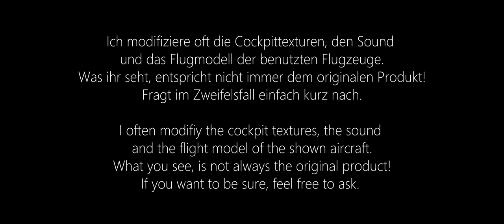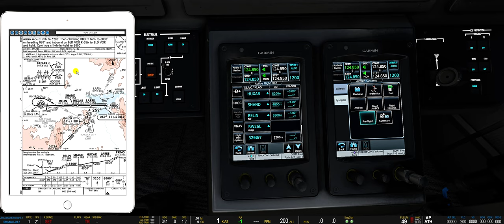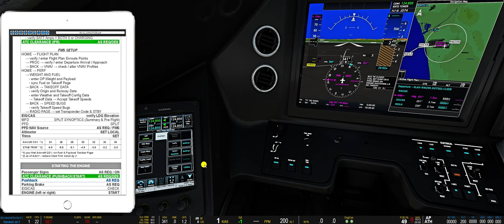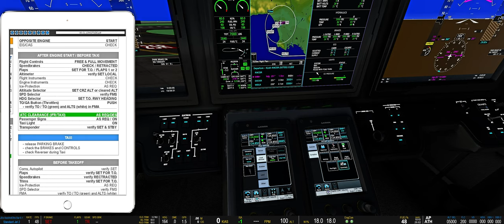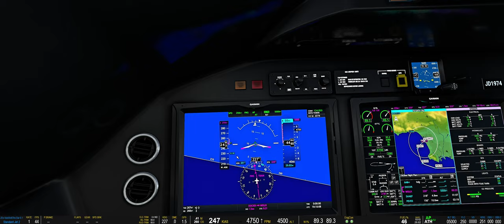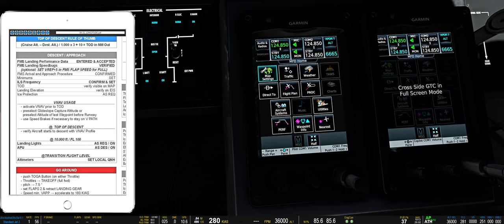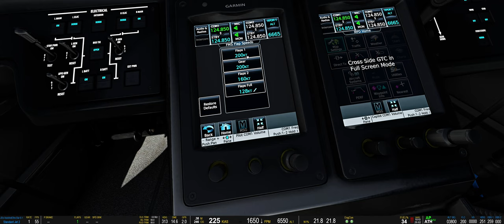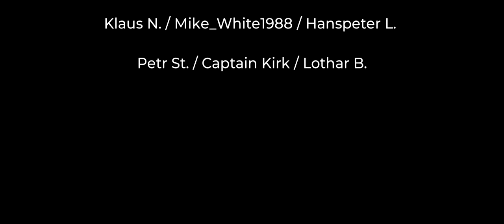Citation LONGITUDE - Tutorialflug nach Checkliste - VNAV - Autothrottle - ILS ★ MSFS 2020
Wir machen einen kompletten Tutorialflug mit der Longitude im Aircraft & Avionics Update 1. Wir gehen auch auf VNAV, Autothrottle und ILS Anflug ein.

00:00 Intro
03:00 Cockpit Inspection
06:15 Cockpit Preparation
08:30 FMS Setup - Flight Plan, Performance, VNAV Profiles
16:00 Resume Cockpit Preparation
19:44 Pushback & Engine Start
24:45 After Engine Start / Before Taxi
29:00 Taxi
30:45 Before Takeoff
36:00 Takeoff
42:00 After Takeoff / Climb
46:00 Cruise Flight Level
49:45 Descent & Approach Preparation - VNAV / FMS
56:00 Descent & Approach with VNAV
1:02:00 Localizer Intercept / APPR Mode
1:04:45 Manual Final Approach
1:08:30 After Landing

MEINE HARDWARE:

CPU: I9-12900K
GPU: RTX 4090
RAM: 32 GB